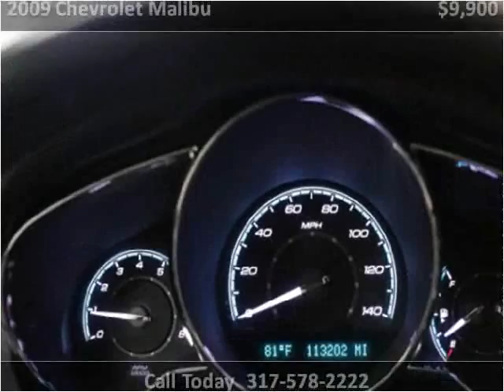2009 Chevrolet Malibu Used Cars Fishers IN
This 2009 Chevrolet Malibu is available from Ride N Drive.